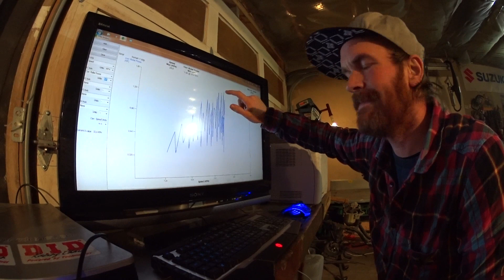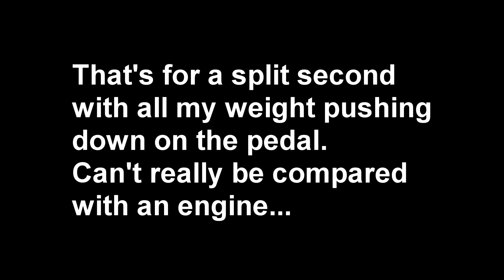BICYCLE ON DYNO | How Much Power? More Than a Moped?!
How much horsepower can an average human on a bicycle produce on the dyno? Watch to find out!